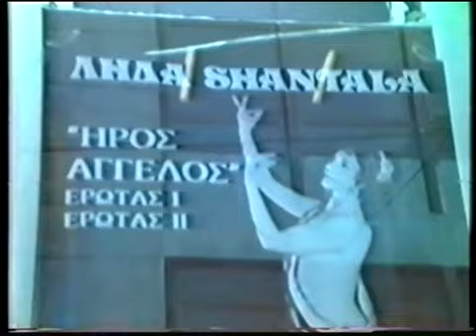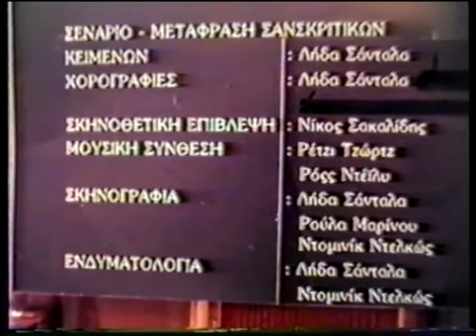Leda Shantala Dance Theatre: "Iros anghelos" (Ήρος Άγγελος) 1993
GREEK FOLLOWS THE ENGLISH

Iros Angelos (1993)

In this performance, choreographer and dancer Leda Shantala unites ancient Greek and ancient Indian traditions, using lyrics by Sappho, Homer and Cassiane from one side, and the Bhagavad gita, Saudaria Lahari, Amaru SAtakam on the other.
The 1st part is dream-like encounter with the ancient world, in which we meet Pan, nymphs and the goddess Aphrodite while in the 2nd part, from the sensual we move to the spiritual: from Sappho to Cassiane and the Gita. Creative love reins the instincts and leads to an interior path from the Earth to the Sun, celebrated by two hymns, one Indian and one from Homer.
CREDITS:
story-translation/adaptation of Sanscrit texts: Leda Shantala
Choreography: Leda Shantala, in close collaboration with the other performers
Direction: Nikos Sakalidis, Leda Shantala
Performers: Leda Shantala, Michalis Nalbandis, Emilia Bouriti, Filopimin Andreadis
Music, choreography and video copyright: Leda Shantala

1993
ΘΕΑΤΡΟ ΑΘΗΝΑ  (7-10, 14-17 Μαίου '93)
ΔΗΜ.ΘΕΑΤΡΟ ΦΟΙΝΙΚΑΣ (Δευτέρα 30 Αυγούστου 93)

Συντελεστές:
ΣΕΝΑΡΙΟ-ΜΕΤΑΦΡΑΣΗ-ΔΙΑΣΚΕΥΗ ΣΑΝΣΚΡΙΤΙΚΩΝ ΚΕΙΜΕΝΩΝ: Λήδα SHANTALA
ΜΟΥΣΙΚΗ ΣΥΝΘΕΣΗ:  Reji George, Ross Daly
ΧΟΡΟΓΡΑΦΙA: Λήδα Shantala,  σε συνεργασία με τους άλλους συντελεστές
ΣΚΗΝΟΘΕΣΙΑ:  Νίκος Σακαλίδης, Λήδα Shantala
ΕΡΜΗΝΕΥΤΕΣ: Λήδα Shantala, Μιχάλης Ναλμπάντης, Αιμιλία Μπουρίτη, Φιλοποίμην Ανδρεάδης
ΦΩΝΗ OFF - ΤΡΑΓΟΥΔΙ: Ματίνα Μόσχοβη
ΣΚΗΝΟΓΡΑΦΙΑ -- Λήδα Shantala Ρούλα Μαρίνου, Dominique Delcausse
ΚΟΣΤΟΥΜΙΑ: Λήδα Shantala, Dominique Delcausse
ΜΑΣΚΕΣ: Ρούλα Μαρίνου
ΦΩΤΙΣΜΟΙ: Ελευθερία Ντεκώ

Στην παράσταση αυτή η Λήδα Shantala αναζητά τις πηγές του θεάτρου, του λόγου και της κίνησης στον ελληνικό και τον ινδικό πολιτισμό.  Στηρίζεται γι'αυτό σε στίχους της Σαπφούς (σε ανασύνθεση Οδυσσέα Ελύτη), του Ομήρου και της Κασσιανής, από ελληνικής πλευράς, και σε στίχους αρχαίων ινδικών φιλοσοφικών κειμένων, όπως Μπαγκαβάντ Γκίτα (στίχοι από το έπος ΜάχαΜπάρατα), Σάουνταρια Λάχαρι (ύμνοι στη μητέρα του σύμπαντος), Άμαρου Σάτακαμ (ερωτικά ποιήματα του αρχαίου Ινδού ποιητή Άμαρου)
Το Α' μέρος («Έρωτας 1») είναι μια ονειρική συνάντηση με τον αρχαίο κόσμο  Κυνηγώντας το σαπφικό λόγο, συναντάμε τον Πάνα, τις νύμφες, την Αφροδίτη, τον αισθησιασμό και τον έρωτα, αλλά και έναν σανσκριτικό ύμνο στη σελήνη, και ένα επίσης ινδικό ποίημα για τη σκληρότητα του έρωτα χωρίς ανταπόκριση, στο οποίο κάνει ηχώ το αντίστοιχο της Σαπφούς: «Ο έρωτας που παραμύθια πλάθει, μου άρπαξε την ψυχή μου και την τράνταξε, ίδια καθώς αγέρας από τα βουνά χυμάει μέσα από τους δρυς φυσομανώντας». Το μέρος τελειώνει με ένα ερωτικό όνειρο, εμπνευσμένο από την Αφροδίτη, και τελειώνει από μιάν επίκληση και έναν ύμνο στη θεά του έρωτα.

Το Β' μέρος («Έρωτας ΙΙ»), συντελεί μιαν αλλαγή κλίματος, από τον αισθησιασμό στον ψυχισμό. Από τη Σαπφώ στην Κασσιανή και τη Μπαγκαβάντ Γκίτα.  Ο δημιουργικός έρωτας δαμάζει το ένστικτο και τις αισθήσεις, και οδηγεί σε μιά εσωτερική πορεία εξέλιξης από τη γη μέχρι τον ήλιο με τη συνειδητή απόφαση τον αποχωρισμό από τις συνήθειες του παρελθόντος, ελαφραίνοντας, αφαιρώντας το βάρος της ύλης. Ακολουθεί ένας ινδικός ύμνος στον ήλιο αλλά και ο αντίστοιχος ομηρικός, ώσπου να γίνει η ταύτιση του εγώ με τα στοιχεία της φύσης.